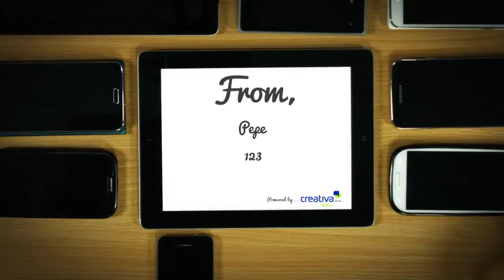Happy New Year 2015 - Powered by Creatify